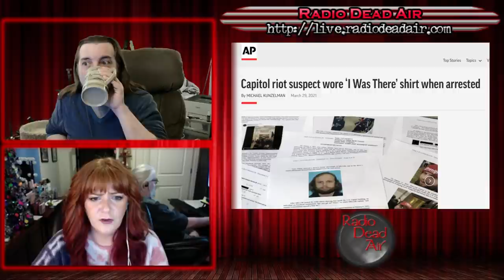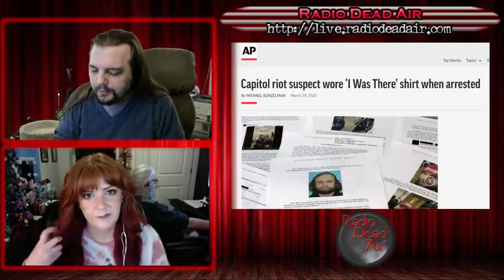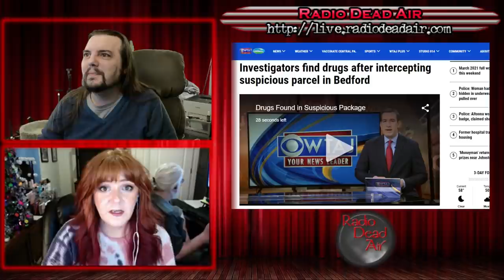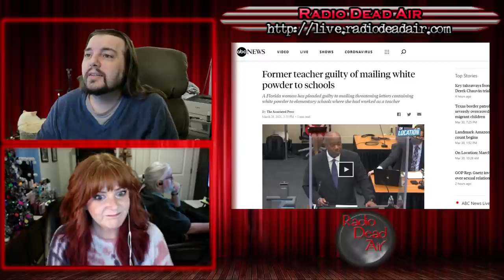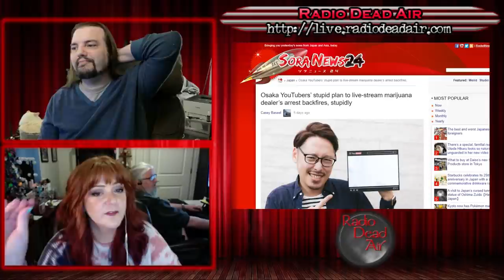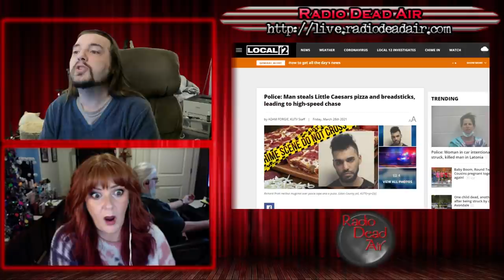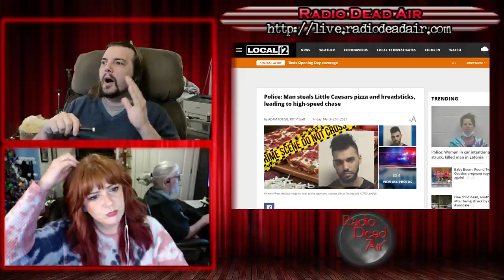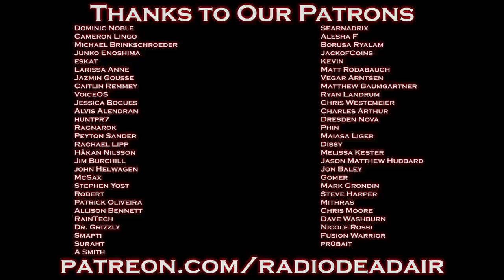WTFIWWY Live - Priority Shipping - 3/30/21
This week: My "I was there for the insurrection" T-shirt has people asking a lot of questions already answered by my shirt. Also how YouTube cooking tutorials brought down a fugitive and the absolute worst pizza to go to jail over ...